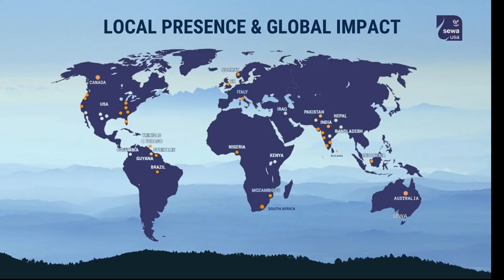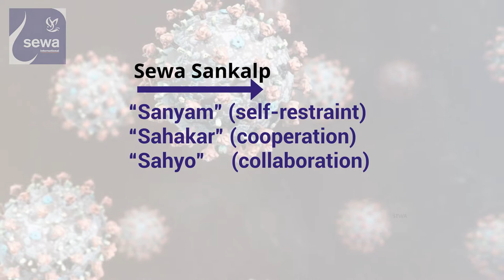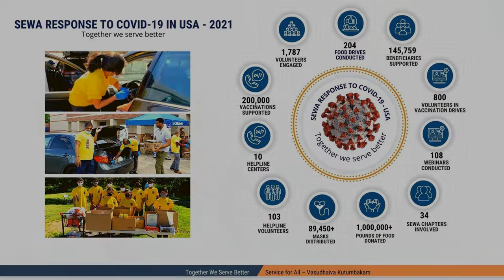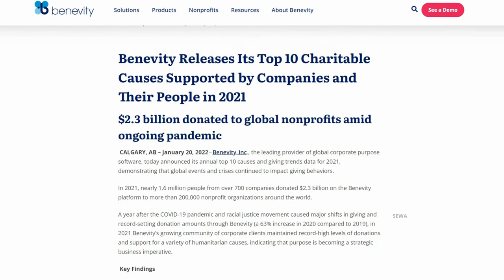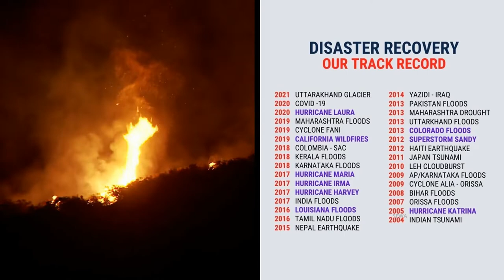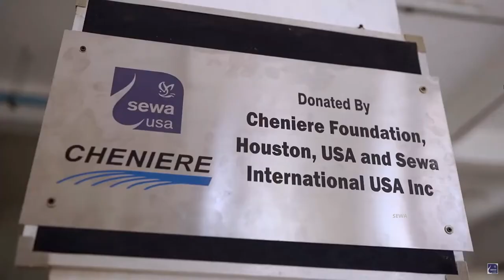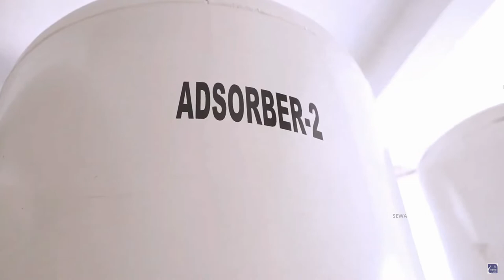Sewa International USA